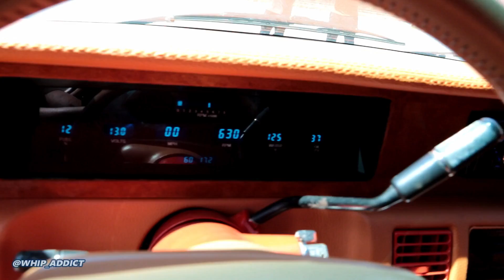WhipAddict: 93' Chevy Caprice, LS3 w/LSA Supercharger, StitchedbySlick Interior, Corleone 24s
Coverage During COVID-19. Stopped by @FastLanePerformance_ATL so check out @jjwilcox_19 Bubble Caprice they installed a Supercharged LS3 in! Custom interior done by @StitchedbySlick sittin on 24" Brushed Corleone Forged wheels! Sick Custom Orange paint job from Texas make this a mean multi-state build! Check out all these shops on Instagram!